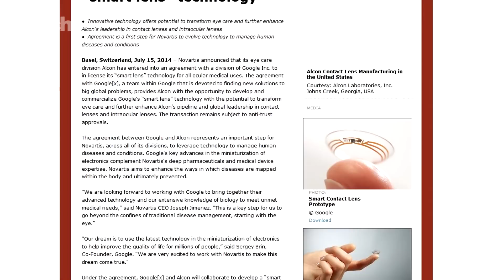Lenti a contatto Google, ok al brevetto - TVtech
Google ottiene il brevetto per le lenti a contatto con sensori e chip, che di fatto spiana la strada ad uno sviluppo commerciale in collaborazione con Novartis. Si tratta di lenti multistrato con sensori, chip e un'antenna più sottile di un capello umano.